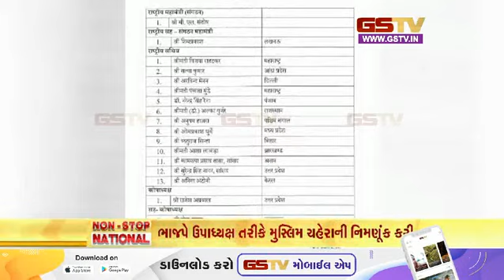નોન સ્ટોપ નેશનલ | (29-07-2023) | Gstv Gujarati News